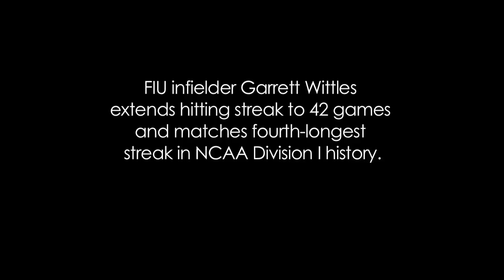FIU baseball player Garrett Wittels extends hitting streak